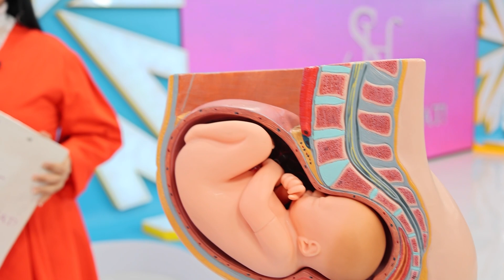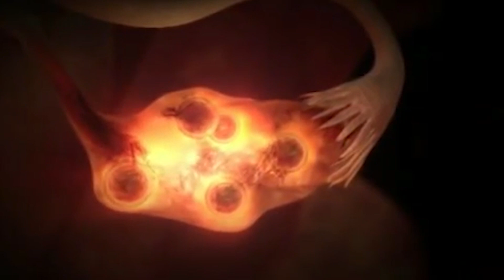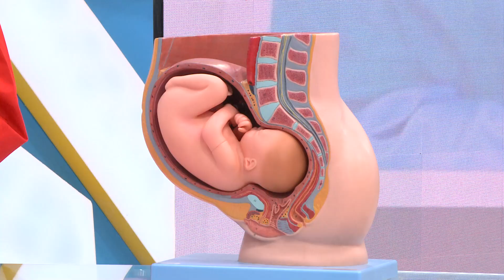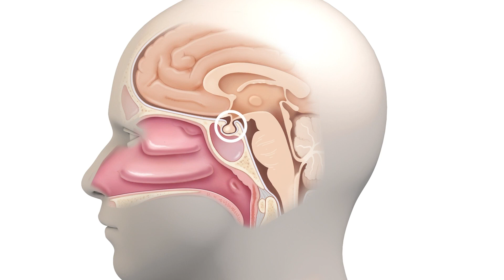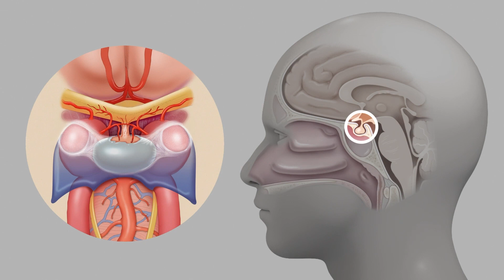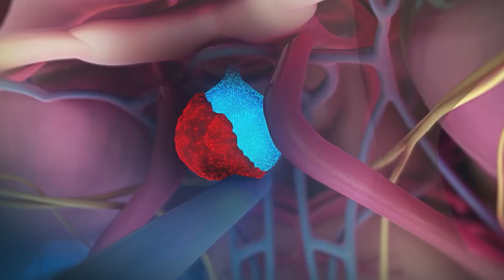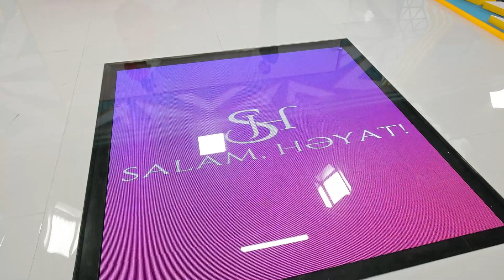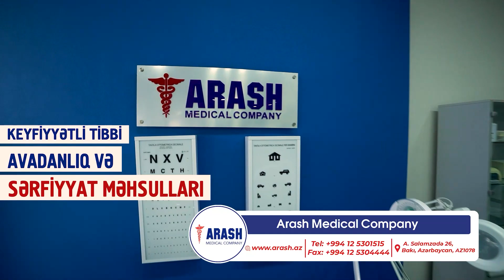Salam Həyat (12.06.2022)